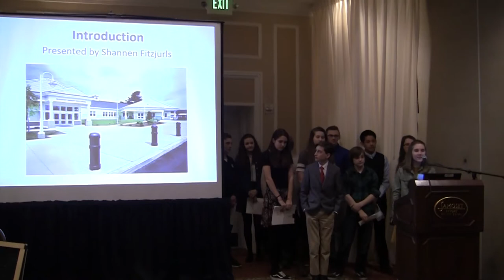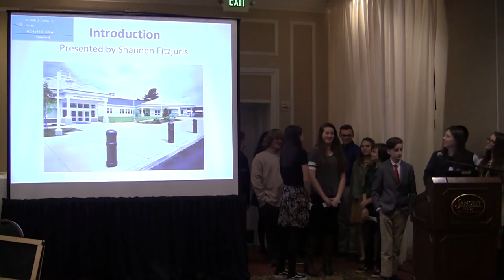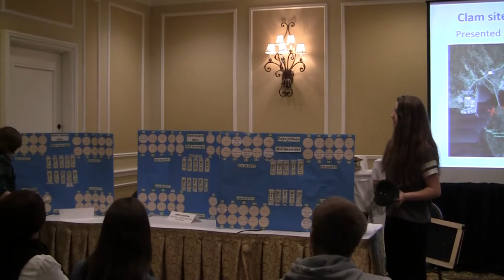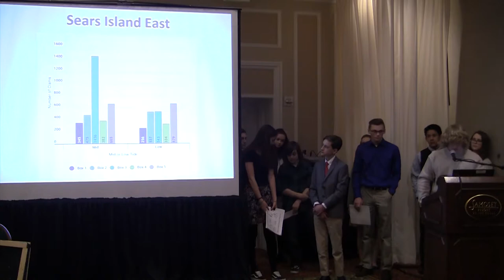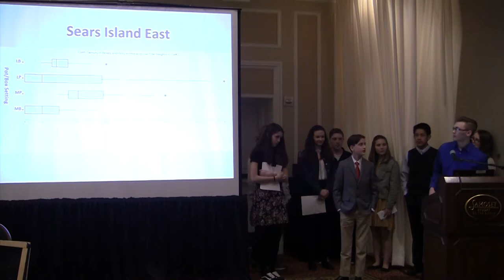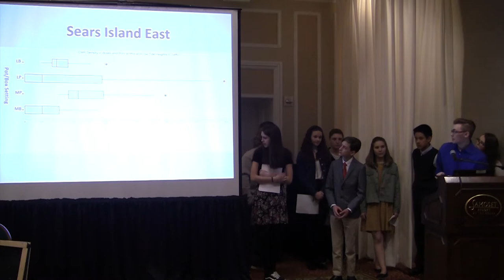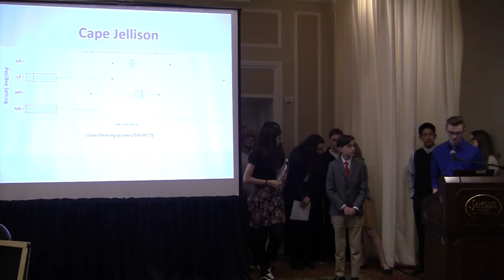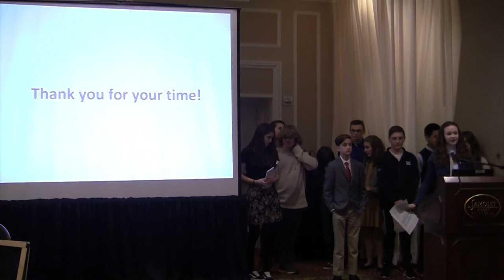Clam Recruitment Studies - Searsport High School Students | MFF 2018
During the Business Innovation and Education block of Shellfish Focus Day at the 2018 Maine Fishermen's Forum, students from the Searsport high school presented on their clam recruitment studies in Searsport and Stockton Springs.